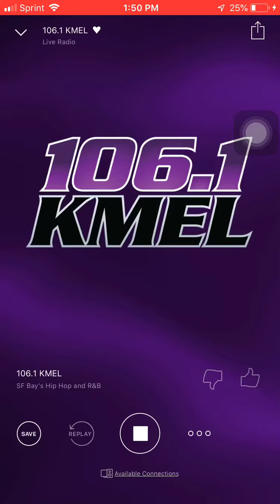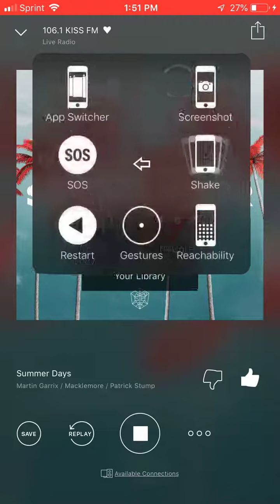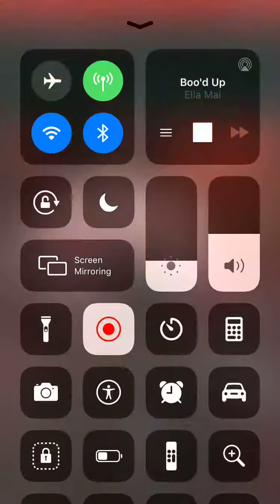I miss The old one They Changed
THEY CHANGED plus this was last year.

Song: All falls down
Artist: Kanye west ft. Syleena Johnson  (it’s Supposed to be Selena)
Album: The College dropout (Which is the bear you seen in most of his albums)
Bad Did he actually dropout of college

Song 2: Boo’d up (one of my favorites but I like cheap shot better)
Artist: Ella mai
Album: Ready which is An EP and Her own Album LOL ITS ELLA MAI

SONG 3 BY MACKLEMORE BLAH BLAH BLAH

Also edited on Monday December 14